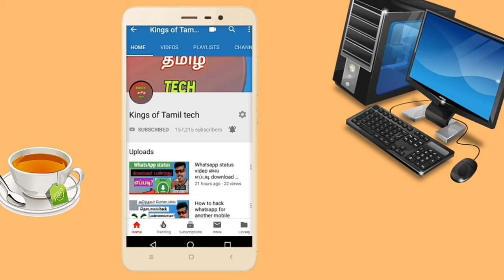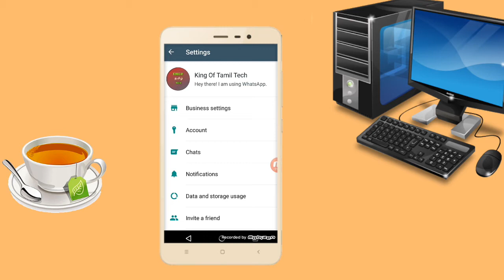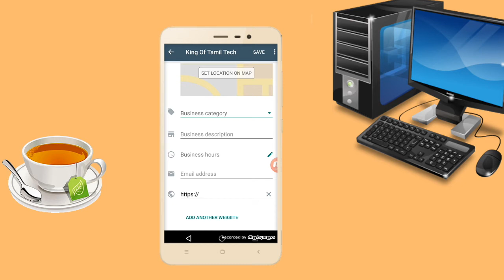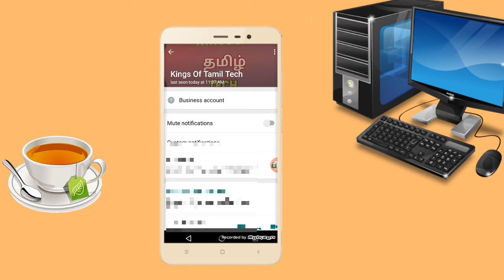ஒரே நம்பரில் இரண்டு whatsapp use பண்ணலாம்